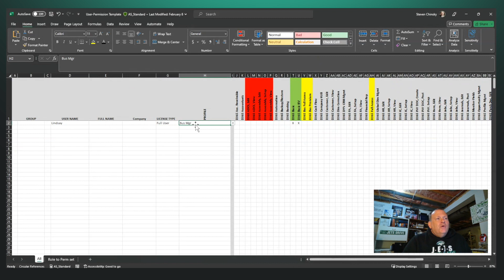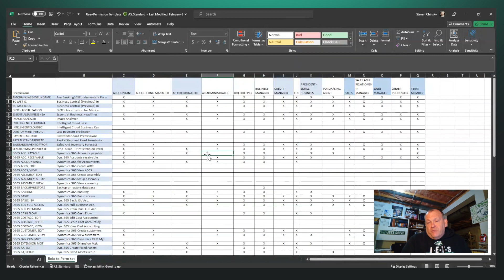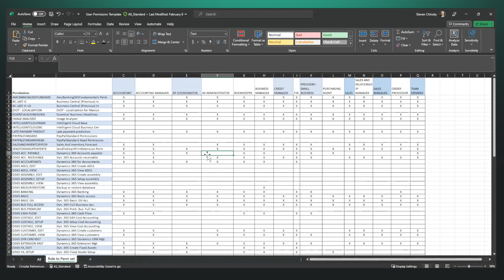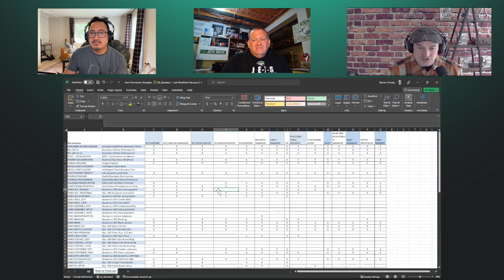Episode 213: In the Dynamics Corner Chair: Is asking for permission or forgiveness better?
User permissions in Microsoft Dynamics 365 Business Central refer to the access levels assigned to users, which define the tasks they can perform and the data they can access within the system. In Business Central, permissions can be assigned to individual users or groups of users, providing a flexible way to manage access control in your organization.

In this In the Dynamics Corner Chair episode, we deep dive into Microsoft User Permissions with Microsoft MVP Steve Chinsky. Steve sat with us to explain different strategies for setting up user roles and permissions in Microsoft Dynamics 365 Business Central.

Our equipment:

Shure MV7 Mic (Black)
Shure MV7 Mic (Silver)
Mac Mini M1